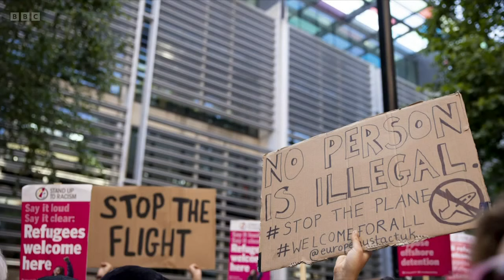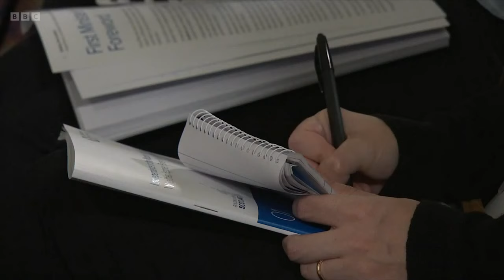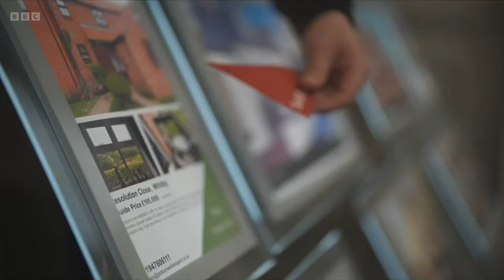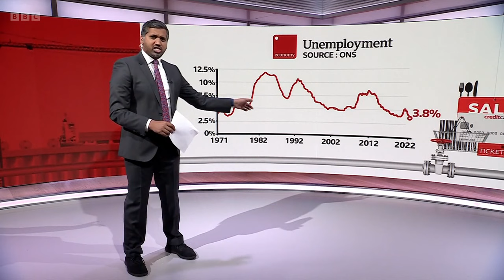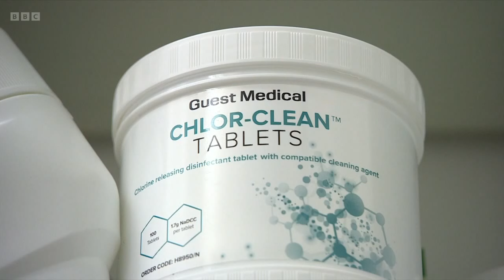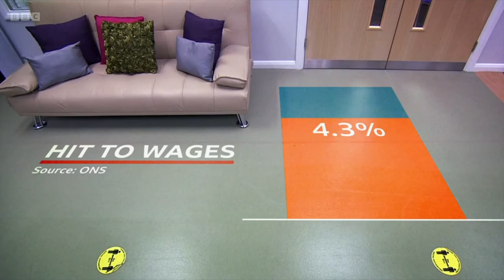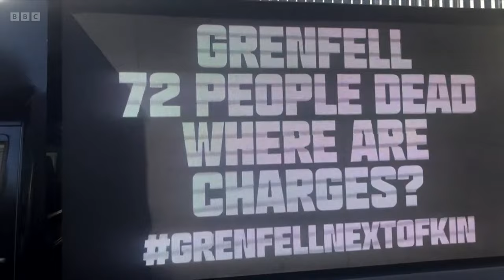BBC | News at Six- 14/6/22 - 18BST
Presented by: Sophie Raworth
Broadcast date: 14/6/22
Copyright: BBC